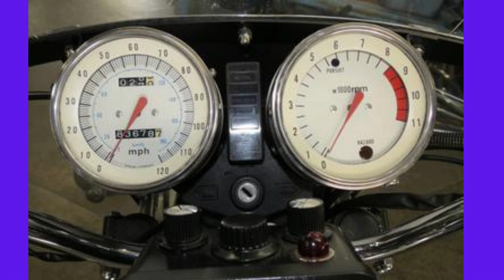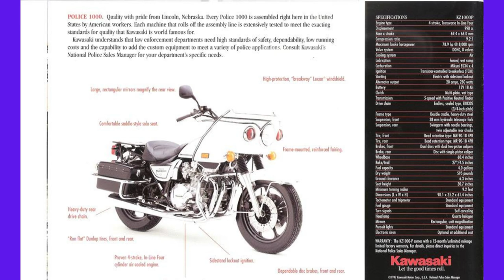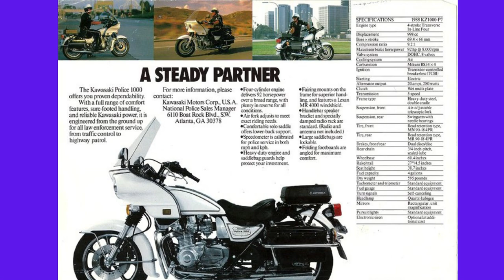The Kawasaki police motorcycles have been produced in four series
Z1-P - A 1975 Kawasaki Z1 900 cc motorcycle, modified through the addition of a shop-installed kit, then in 1976 available factory-built as a police motorcycle
KZ900 Police Special - The 1977 KZ900 motorcycle, upgraded for use as a police motorcycle
KZ1000C Police - The first built-for-law-enforcement model, intended to compete with the Harley Davidson, 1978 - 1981
KZ1000P Police - The most common model, 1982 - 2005, commonly known as the KZP

All series have been equipped with windshields, saddleboxes, pursuit lights, and folding floorboards rather than footpegs. All are a single-rider version of the Universal Japanese Motorcycle design popular until the advent of specialized motorcycle designs divided the market into cruisers, sport bikes, touring bikes and other specialized applications. All series are also designed to carry radio communications equipment and are wired for electronic sirens.

All have inline, 4-cylinder, normally aspirated four-stroke, double overhead-cam engines and chain drives, and larger generating systems than similar civilian models. C- and P-series Police Specials were also equipped with tires designed to stay on the rim in case of deflation. These run-flat tires, supplied by Dunlop, were able to increase safety significantly by enabling the rider to safely slow to a stop if the tires are damaged in a high-speed pursuit. However, the very thick sidewalls on run-flat tires transmit a much greater level of road shock to the handlebars, increasing rider fatigue; and also generated excess friction/heat which resulted in above average tire wear, prompting operating agencies to migrate to standard high-performance tires. As a result, Dunlop discontinued production of the run-flats.

Model differences

The most obvious difference between the KZP and the earlier series was the addition of a fiberglass fairing, to which the front pursuit lights and windshield were mounted. The fairing also has two covered pockets for storage of small items. Due to the unique shape of the fairing, this has become the most identifiable police-service motorcycle design in the world. Earlier Kawasaki police motorcycles had a windshield with a shape similar to that found on the older Harley-Davidson Electra Glide motorcycle, then popular with law enforcement.

The engine was updated in 1981 from the Z1 type with a displacement of 1015 cc to the "J model" type with a displacement of 998 cc. Although similar in appearance not all parts are interchangeable between the two types.

Mechanically, there were few changes within the series. The KZP has over 95% parts compatibility across the entire production run, and in fact the throttle twist assembly, which holds the switches for the pursuit lights and siren, kept the "M" position used by the C-series to lock the speedometer needle. A major change was in 2002, when the chain size was changed from 630 to 530, saving weight and increasing acceleration.

The most obvious change in the P-series was the introduction of LED lighting in 2003.

Production run

Kawasaki produced Police Specials for the North American market in a plant in Lincoln, Nebraska, with the last one built in September, 2005. They remained in service with major law enforcement agencies for years afterward, and became the motorcycle of choice for firms providing funeral and VIP motor-escort services.